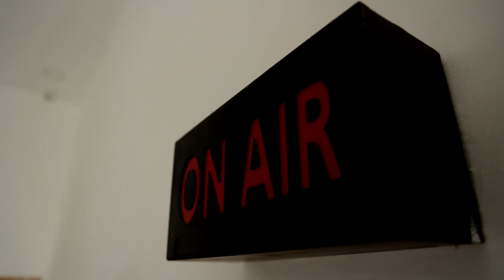நீதிமன்ற உத்தரவை மீறி பேனருடன் சபரிமலைக்குள் புகுந்த ரஜினி ரசிகர்கள் | SABARIMALA | RAJINI FANS